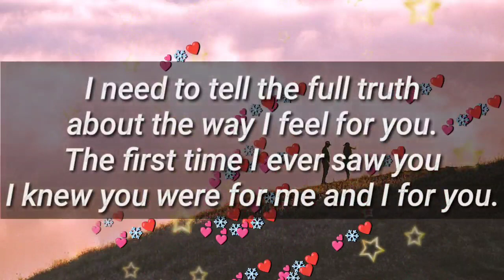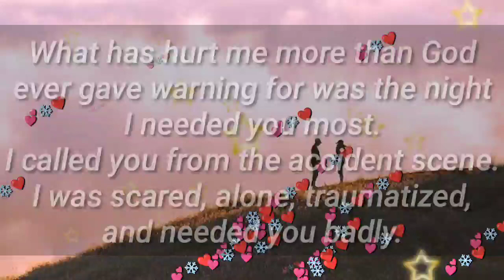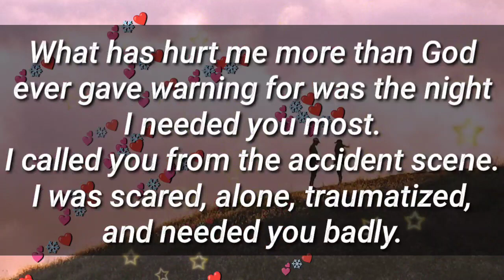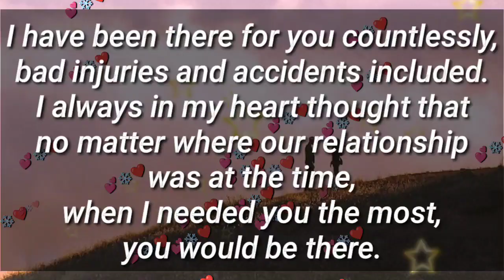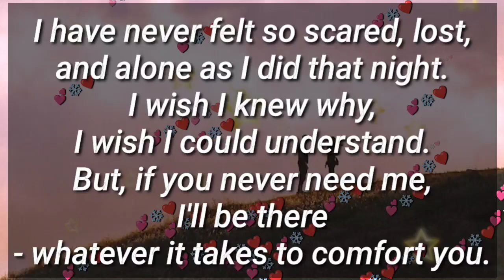I laid on hospital bed and i thought you would show up 🙂🫂😉🌟🤬😄🥺😭😅😔🤫😪😢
I need to tell you the truth, i called you from the accident scene , i was lying on hospital bed and i thought you would show up

my love
dm current energy
divine masculine
dm df
dm message to df today
dm tarot
dm reading
twin flame
twin flames
Karmic
happy twins 11:11
love
Love
love quotes
love poem
love poems
love lines
love feel
true love
poem
poems
love songs
love music
feelings of love
love feelings
Dm to df
dm df
dm
 df dm
aquarius
df
taurus
unique tarot
all i want
aquarius tarot
virgo
twin flame reading today
twin flame